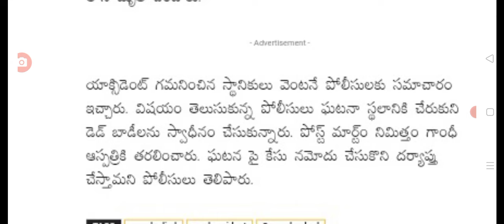ఇప్పుడే సికింద్రాబాద్ లో ఘోర ప్రమాదం latest update on road insident driving direction latest update.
hello everyone today update latest update on road insident driving direction latest.@sarlcreations